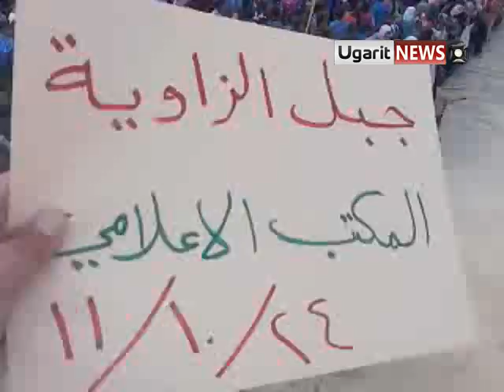24 10 Jabal Az Zawia, Idlib أوغاريت جبل الزاوية إدلب مظاهرة طلابية